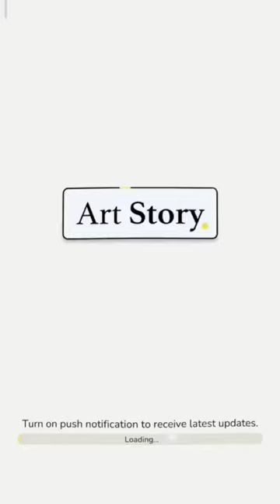art story game puzzle